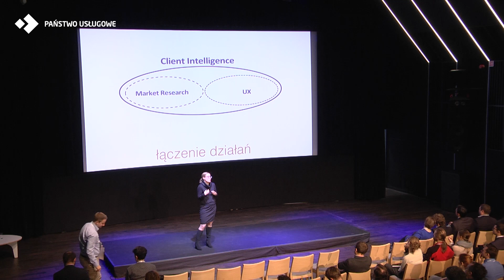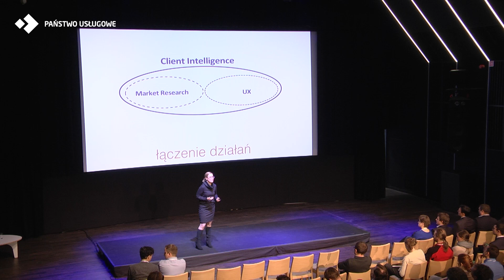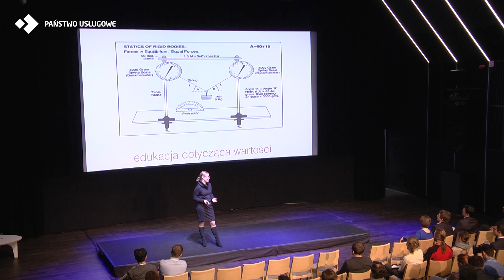Państwo Usługowe - Strategia Customer Experience w Play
Wystąpienie Agnieszki Szóstek na konferencji "Państwo Usługowe" organizowanej przez Centralny Ośrodek Informatyki

Opis wystąpienia:
Coraz więcej firm i organizacji dochodzi do wniosku, że skupienie się na użytkownikach może stać się nowym sposobem budowania wartości rynkowej. Jednocześnie panuje wiara, że narysowanie idealnej ścieżki klienta oraz wywołanie efektu WOW powinno załatwić sprawę. Takie myślenie często wspierają krótkoterminowe cele biznesowe, a firmy nie chcą sobie uświadomić, że długoterminowa satysfakcja użytkowników nie pojawi się po tym, jak użytkownik został raz dobrze potraktowany.

W swojej prezentacji Agnieszka opowiedział o długiej drodze budowania świadomości, dotyczącej wartości badań z użytkownikami oraz procesu projektowego zorientowanego na użytkownika (powszechnie znanego jako proces Design Thinking) w Play.